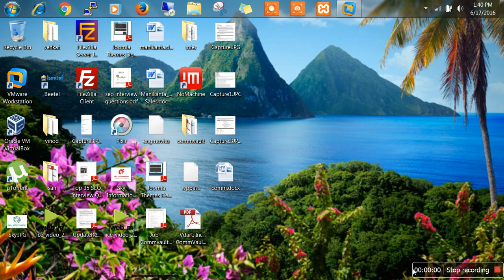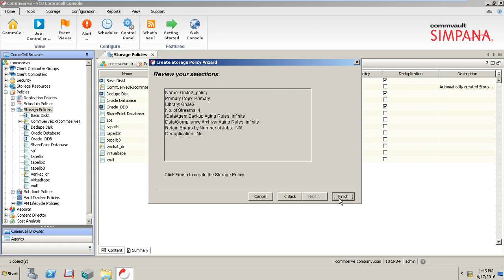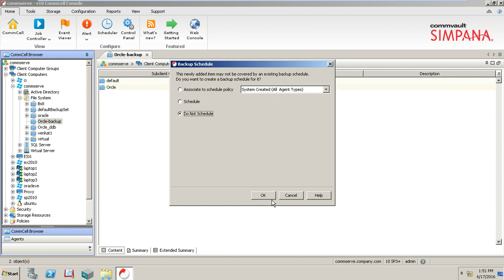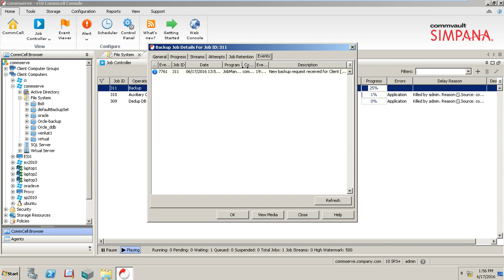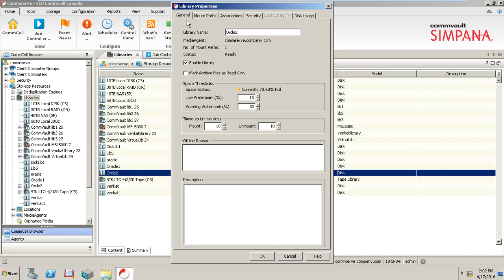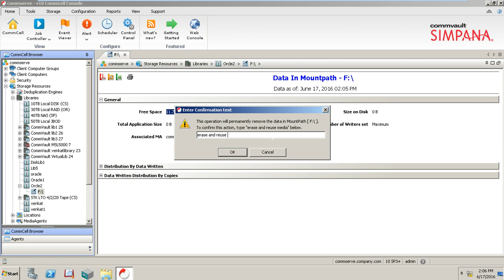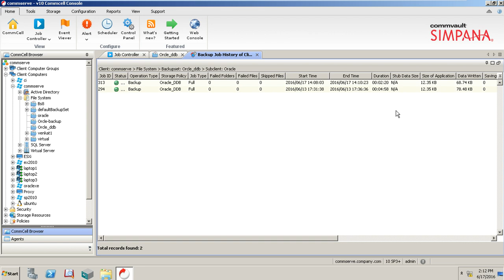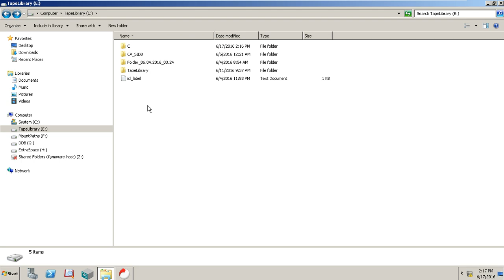How To Create Backup Job and Restore job In Simpana Commvault 10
How To Create Backup Job In Simpana Commvault 10